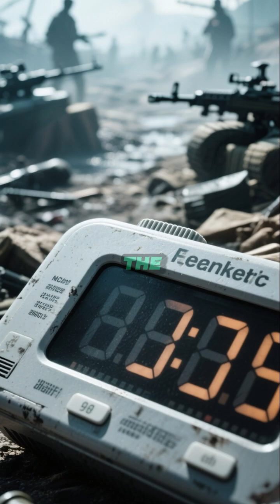What's the REAL Reason Russia's Avangard Missile is UNSTOPPABLE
🌍 What if a missile could strike anywhere on Earth… in just 20 minutes?
Meet Avangard — Russia’s game-changing hypersonic glide vehicle. Traveling at an insane Mach 27 (33,000 km/h), it flies faster than any defense system can track. But this isn't just about speed — it's about domination.

Launched atop an ICBM, Avangard detaches mid-flight, dancing through the upper atmosphere — evading radar, dodging missiles, and carrying a 2-megaton warhead capable of wiping out entire cities.

Unlike traditional missiles that follow predictable arcs, Avangard maneuvers in real-time, making interception nearly impossible. Even U.S. systems like THAAD and Aegis struggle to respond.

🧠 This weapon isn’t just fast — it’s smart.
💣 It’s not just powerful — it’s strategic.
And it’s rewriting the rules of modern warfare.

🎥 Want to understand how it works and why it terrifies global superpowers? Watch till the end.

📌 Stay ahead of the next global shift.